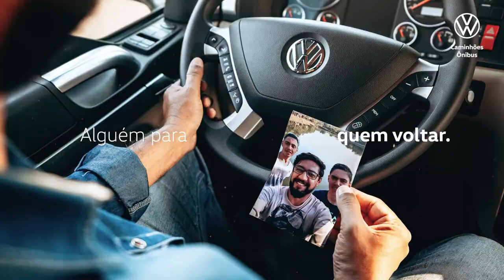Volkswagen Caminhões e Ônibus - Dia do Motorista